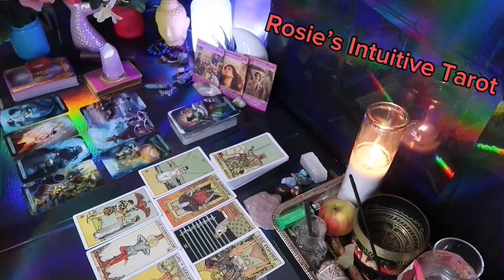ARIES: ❤️ "I WOULD PREPARE FOR THIS PERSON IF I WERE YOU"🔥🤯 APRIL 2024 LOVE TAROT READING 😍🔥🤩🔥